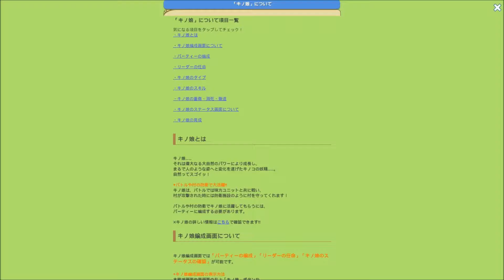Kinoko Collection Revenge きのこれR 第二次きのこたけのこ百年戦争 android game first look gameplay español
里から降りてきたタケノ娘達がキノ娘の山に攻めてきた！
キノ娘達の神様となって囚われたキノ娘達を助ける為にタケノコ達の里へと反撃を開始して、きのこ達を勝利へと導いて下さい！

■個性溢れるキノ娘達
食卓で定番のエリンギ、ナメコ、ブナシメジから、毒を持つコレラタケや冬虫夏草まで勢揃い！
個性溢れる可愛いキノ娘達と、楽しい箱庭ライフを過ごしてみませんか？

■繰り出せ、必殺スキル！見極めろ、タイミング！
キノ娘は多種多様なスキルを持っている！強力な必殺スキルで戦況を覆せ！
だがスキルが強力なだけでは勝利することは出来ない！戦場の流れを読みベストなタイミングで必殺スキルを繰り出せ！

■集めて！育てて！取り戻せ！
ゲットしたキノ娘をバトルで育てよう！
キノ娘の個性を活かして豊富な戦略を組み立てることがあなたの腕の見せ所！
ガンガン育てたキノ娘にあなたの戦略を組み合わせ憎きタケノコ達を撃退しよう！

■奥深い戦略性
近距離、遠距離、回復魔法など6タイプのキノ娘達と10種類のプチキノ達を使いこなしタケノコとの大迫力なバトルを楽しもう！
しかし！攻めるだけでは強くなることは出来ない！防衛施設を増設・強化して村を守ろう！